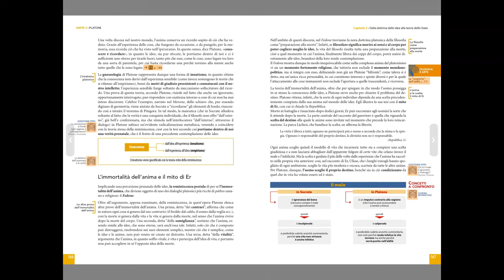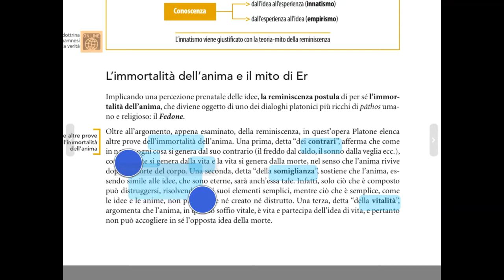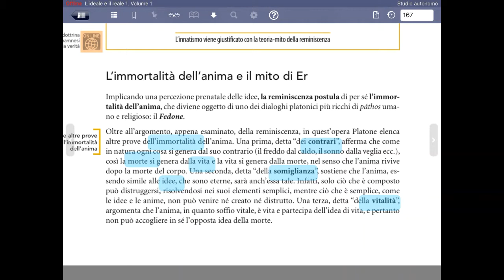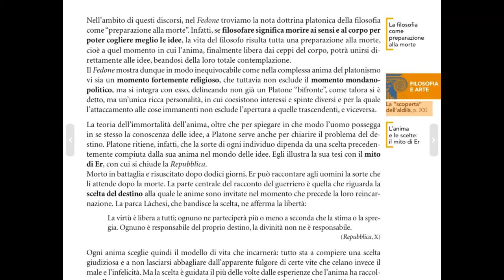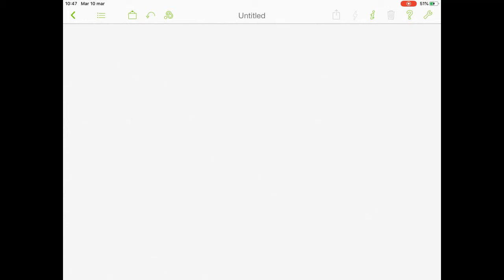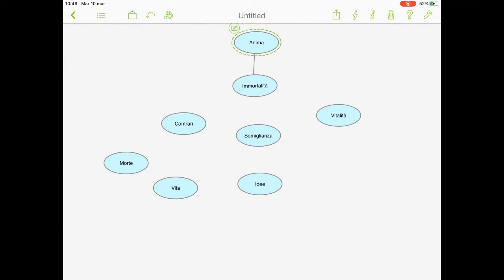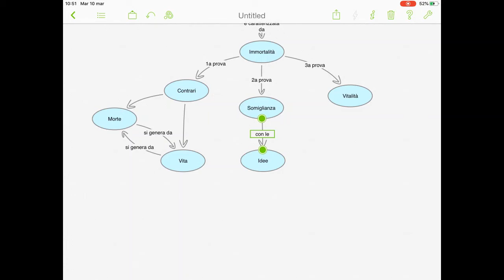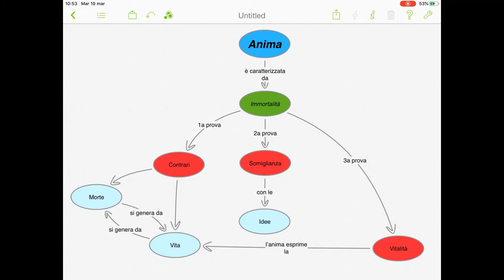Mappa Platone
Esercizio di costruzione di una mappa concettuale a partire dal testo del manuale di Filosofia; argomento: l'anima secondo Platone.